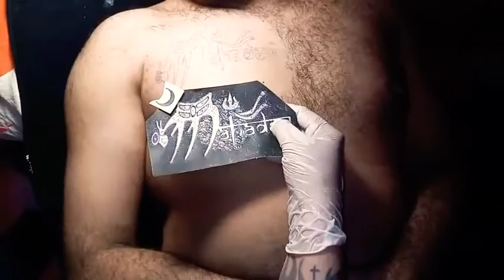Mahadev boy chest tattoo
By Tanzeel sarwar
6.5inches
2hr
American Eternal multi Colors